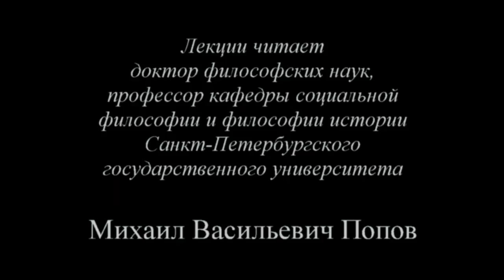Политическая конфликтология (2014) - 05. «Политика»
В лекции «Политика» доктора философских наук профессора по кафедре экономики и права М.В.Попова по курсу «Политическая конфликтология 2014» раскрыто понятие политики как классовой борьбы за завоевание, удержание и осуществление государственной власти